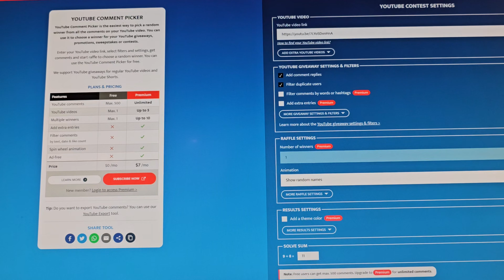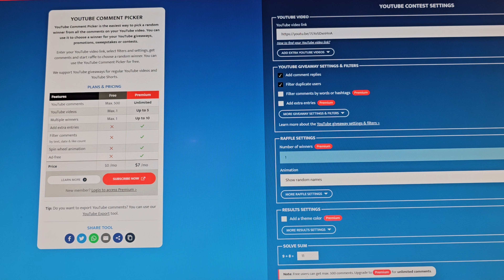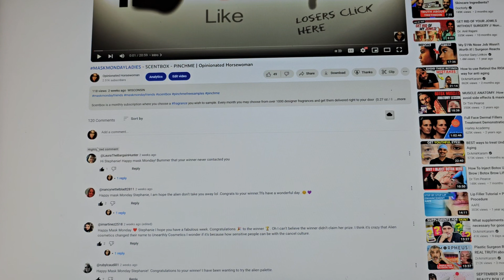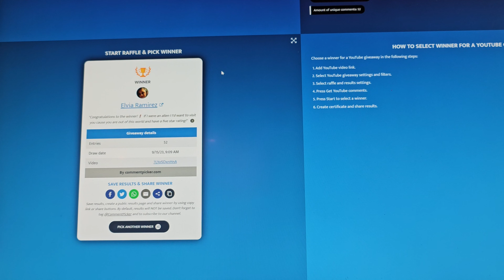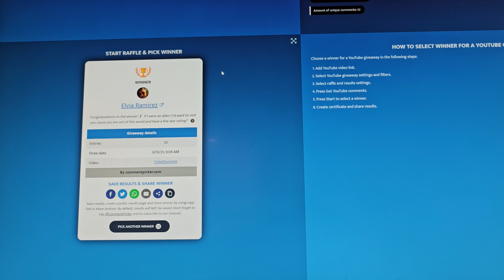WINNER AGAIN - WHO WON THE BIG GIVEAWAY? | Opinionated Horsewoman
K18 Hair on Amazon
Olaplex Bond Build on Amazon
Laruce Beauty! Luxurious VEGAN and CRUELTY-FREE Brushes:
Madam Glam NY - nail care using my code
OpinionatedHorsewoman30
Kitsch Designer Hair Products or use my code
OpHorsewoman15

All opinions expressed in these videos are honest and my own.